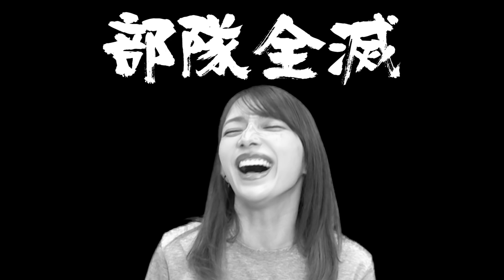この乙りかた経験したらスカイダイビングは一生やらなそう【APEX】#8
海？？に落ちたらダメなの初めて知ったし、初めて体験したよね！
てか、せっかくのヒールキャラなのに仲間をもっと回復させてあげれる所ありましたよね！立ち回りに残念(^◇^;)

（by 後藤真希）